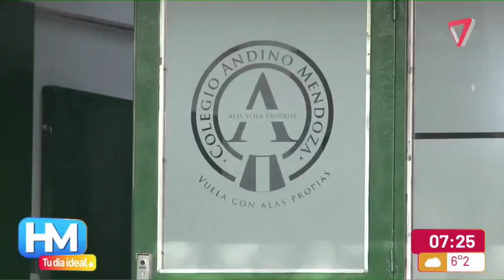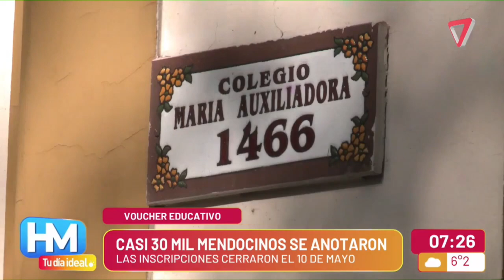Voucher educativo: la Nación confirmó que se anotaron casi 30 mil mendocinos y esperan el pago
El jefe de Gabinete, Nicolás Posse, confirmó ante una consulta de la senadora nacional Anabel Fernández Sagasti (PJ) que en Mendoza se inscribieron 29.289 estudiantes para recibir el voucher educativo. Esa cifra es parcial, dado que solo tiene en cuenta los trámites iniciados hasta el 15 de abril, y las inscripciones se mantuvieron abiertas hasta el 10 de mayo.